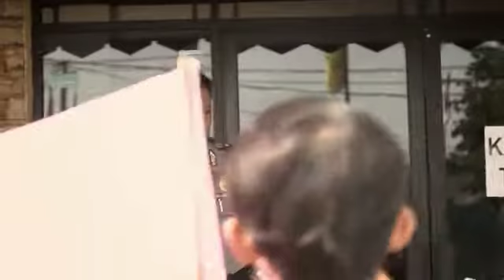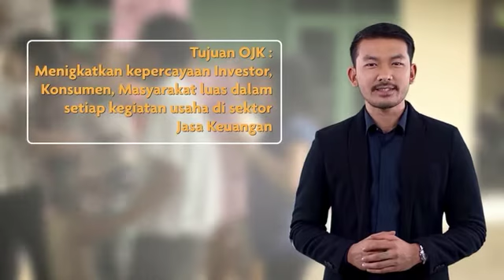Video Edukasi OJK - Versi 2 - Asuransi Bodong